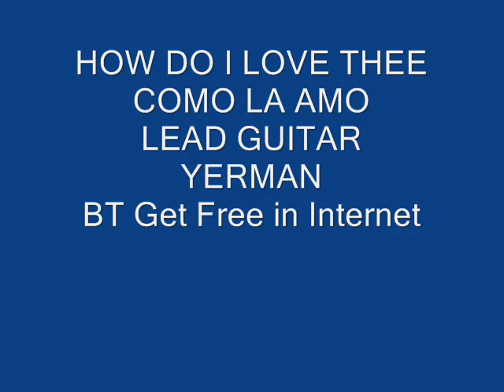HOW DO I LOVE THEE - COMO LA AMO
The song HOW DO I LOVE THEE have had a lot of very good instrumental versions, it has been played by THE SHADOWS TEAM OF ENGLAND. This version has been played in the Lead Guitar by me. All rights and Copy Rights are of the his owners. BT was get free in internet. This video is for study. Pictures was taken for free in Internet.
Was recorded with Biscayne Seven Electrical Guitar, Boss Pedals DD-5 Digital Delay and RV-5 Digital Reverb, Direct Box Behringer Ultra DI20 and M-Audio Fasttrack Pro External Audio Card, Compaq Desktop with Windows 7 Home Edition and 3 Gbytes of Memory and Reaper like Musical Edition and Recording Software. and Audacity.